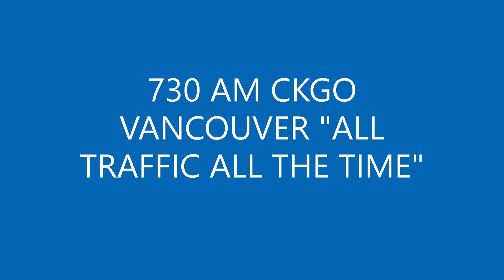730 AM CKGO "All Traffic All The Time" Vancouver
The is an audio clip of CKGO which was Vancouver's all traffic station! Located in Greater Vancouver BC, this was said to be Canada's most listened to traffic station! Sadly this service at this time appears to be no longer as it ceased traffic information programming in late June of 2024.

 The station was first established in 1955 as CKLG which aired a contemporary hit radio format which it remained until. It was sold to Shaw Communications in the 1990s (who later became Corus) who reformatted it as a news talk radio station. It There were several other formats this station changed to between 2004 and 2006 including a sports format. It was in 2006 that the station became a commercially operated Highway Advisory Radio service for greater Vancouver and operating at a power output of 50,000 watts from Delta, BC being the most powerful HAR transmission in North America. It had live radio announcers who regional covered congestion, expressway and downtown Vancouver road closures, border crossing wait times, bridge/tunnels reports, BC ferry status and booking updates. There were also times it carried Vancouver Whitecaps Soccer and of course traffic info for those headed to the games.

This operation was sadly shut down in late June of 2024 as Corus entertainment wanted to scale back on AM radio in general as a business decision and 730 AM was one of those hit by this. Today 730 AM is a rebroadcaster of sister station CKNW which is short term while Corus considers what to do next with it. Since this change, there are people out there who are very unhappy with this decision including the British Columbia Ministry of Transportation who maintains the roads in the area. There are a number of petitions out there to bring back 24/7 traffic reports on this station. People are left with no specific radio station in greater Vancouver for 24/7 traffic news. It is unclear what the future lies for CKGO. The station could be sold or the worst being that Corus closes the station permanently and surrenders the license and the station is gone forever. The best hope is that the many petitions and backlash of no longer having this service will pressure Corus to reverse this business decision and reinstate traffic info on 730 AM or that Corus could sell the station to someone who can reinstate it.

Here is a link to one of the many petition wishing to reinstate traffic reports on CKGO 730 AM. Right now there are over 200 in support of reinstatement and the number growing depends on you! If you live in this area or drive through Vancouver and rely on this service, please speak up and sign this petition

Section 107 of the Copyright Act provides the statutory framework for determining whether something is a fair use and identifies certain types of uses—such as criticism, comment, news reporting, teaching, scholarship, and research—as examples of activities that may qualify as fair use."